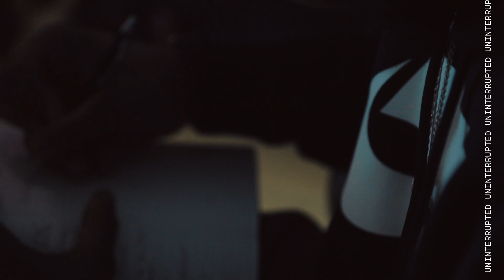Being More Than A Football Player Unleashed My Full Potential | GLASS HELMET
Former NFL player turned film director, Kyle Prater explains his journey to becoming more than an athlete and how he was able to see the full potential within himself after he stopped playing the game he loved.

Football players are superheroes for three hours a week, but they’re also regular human beings off the field. This is an examination of the fulfillment and satisfaction that Kyle discovered once he became more than a football player, written & directed by Kyle Prater himself.